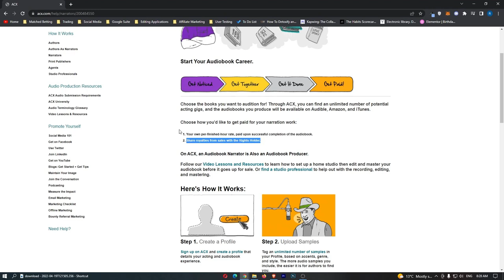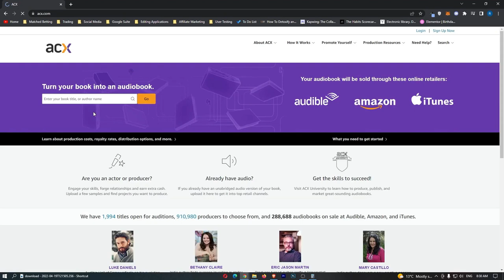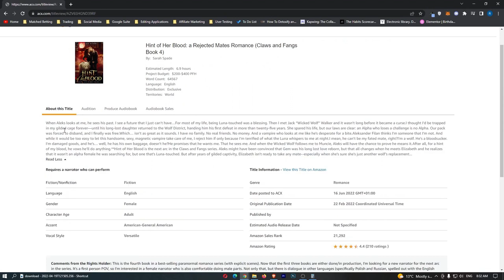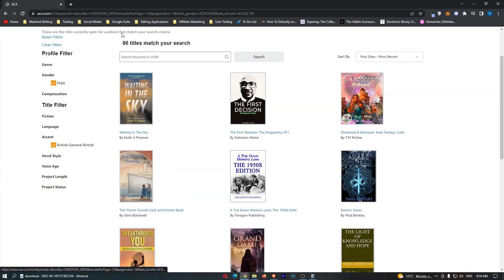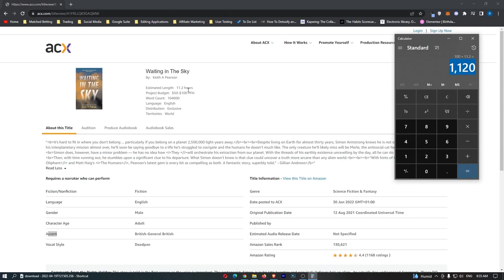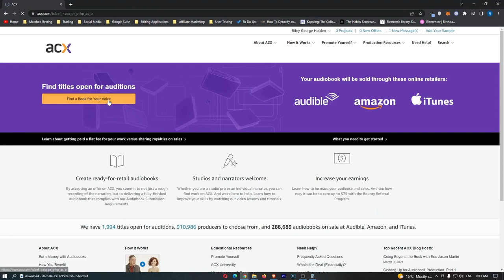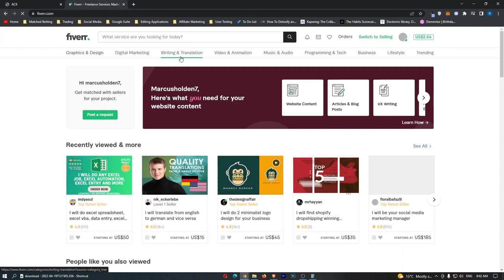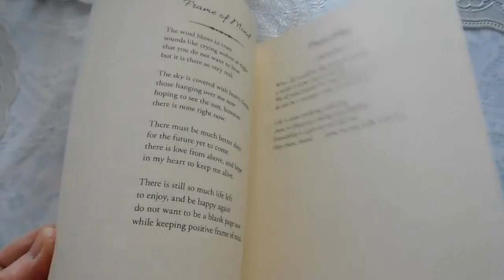Make Money by Recording Audio Books آڈیو کتابیں بنائیں پیسہ کمائیں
Assalam.o.Alaikum this video is about | a complete guide for the beginers as how to make money from ACX.COM .
its about the procedure.